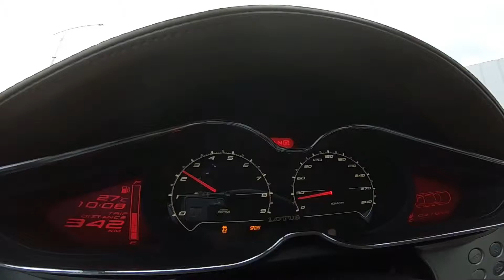Lotus Evora IPS 3.5L V6 / PSAECU Stage 1